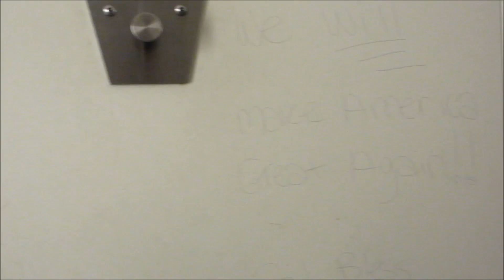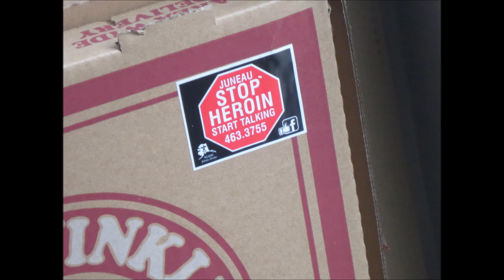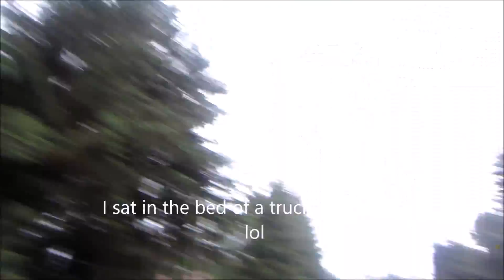SELF PROCLAIMED CITY GIRL TAKES ON ALASKA PT 1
Random footage taken from my visit to Haines, Alaska. Definitely a rewarding trip that I will not forget.